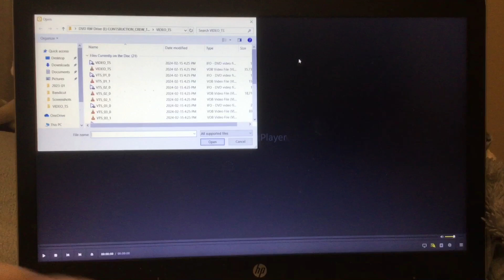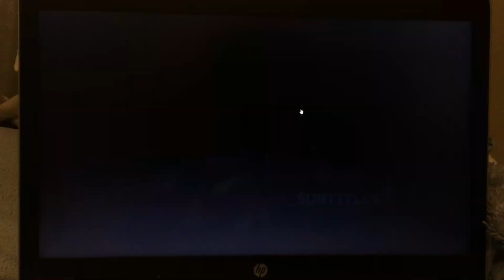Opening to Rubble and Crew: Construction Crew to the Rescue 2024 DVD (Ripley copy)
Heres the order:
1. Paramount logo
2. Warning screen
3. DVD Menu Walkthrough

Available at:
Paisley Branch
Port Elgin Branch
Ripley Branch

I do not own Rubble and crew it all belongs to Nickelodeon and Nick Jr